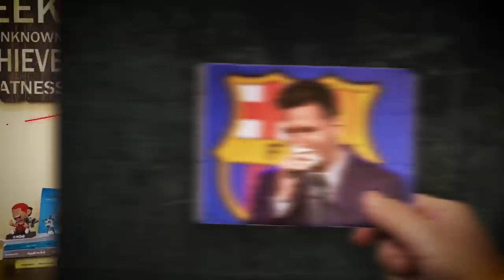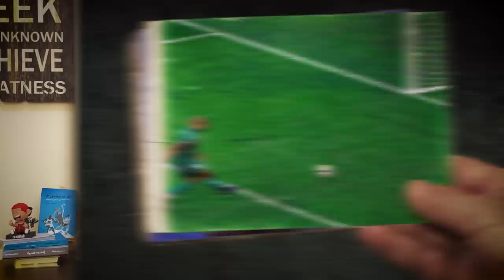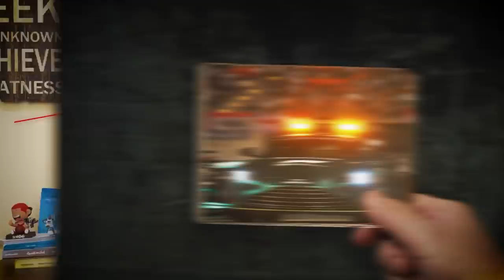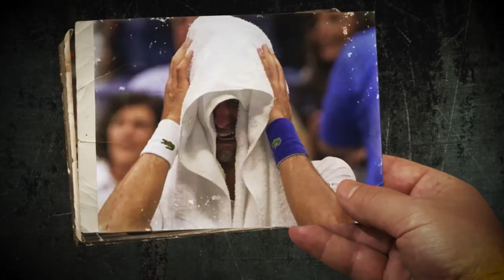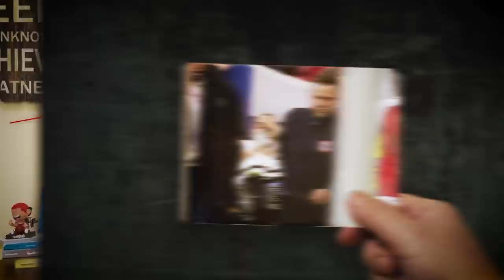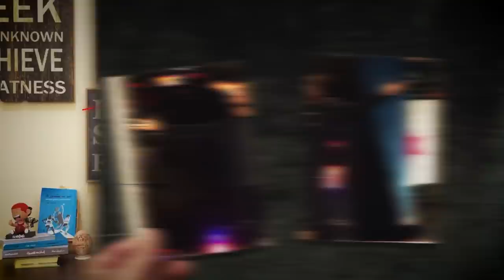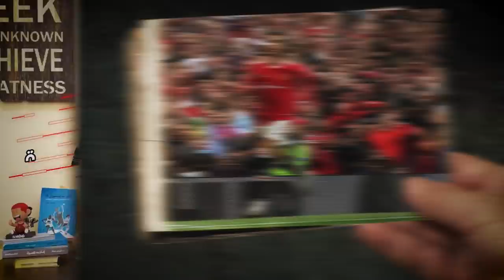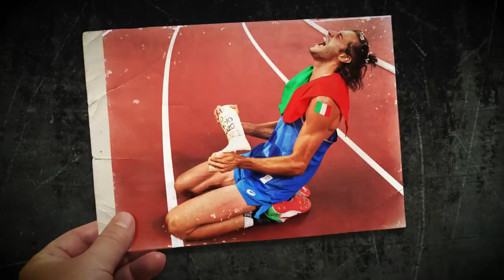أقوى 10 صور رياضية في 2021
ما هي أقوى صور رياضية في عام 2021 ؟

توب 5 اليوم تقدم عرض خاص .. توب 10 صور رياضية

حساباتي في شبكات التواصل:
تيلغرام :